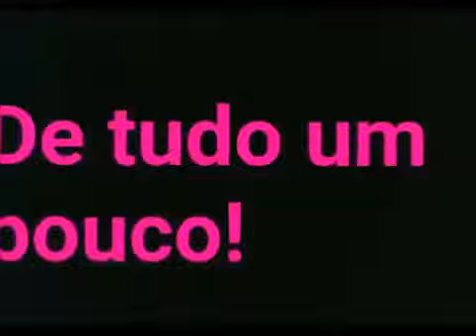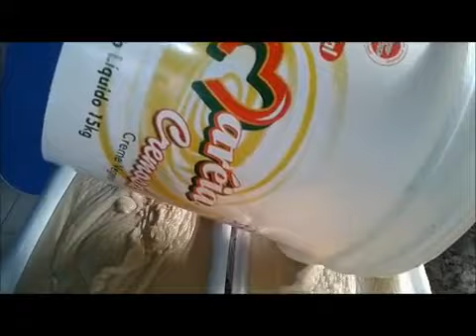Andreia Lima-SABÃO EM BARRA COM TIRA MANCHAS PARA VENDER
5 LITROS DE ÓLEO
1 KG DE SODA CÁUSTICA
TIRA MANCHAS